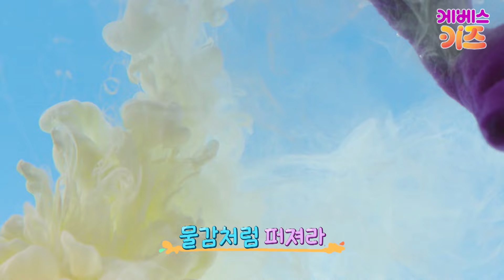피융~ 피융~ 초음파를 쏘는 돌고래!ㅣ돌고래는 뭘 먹고 어떤 똥을 쌀까?ㅣ세상의 모든 똥ㅣKBS 220629 방송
49회 돌고래 / 잘해 잘해 귀염둥이 돌고래

귀염 귀염 귀염지
귀염둥이 돌고래

돌고래 점프
돌고래 점프

잘해 잘해 내가 잘해
돌고래 점프

돌고래 점프
돌고래 점프

귀염 귀염 귀엽지
귀염둥이 돌고래

돌고래 노래
돌고래 노래

돌고래 노래

돌고래 노래

퍼져 퍼져 퍼져라
물감처럼 퍼져라

귀염둥이 돌고래